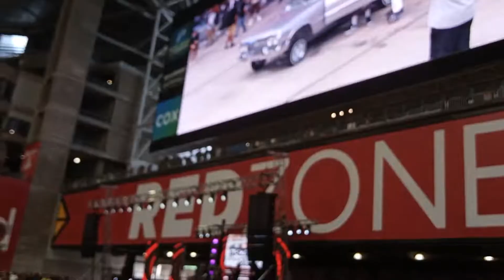low rider car show arizona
Arizona 2022 Super show